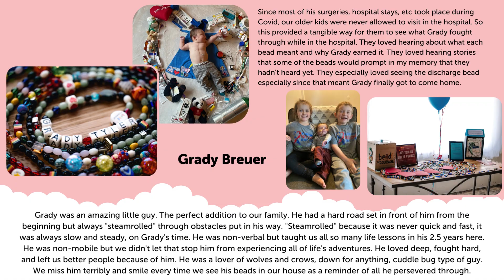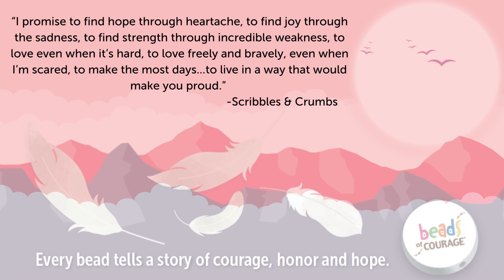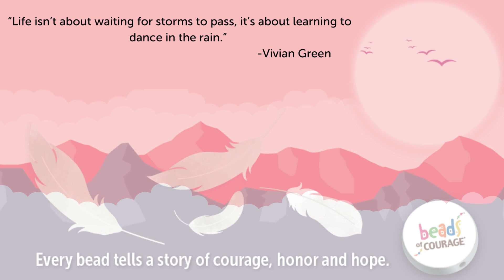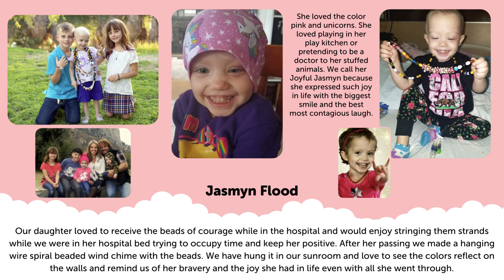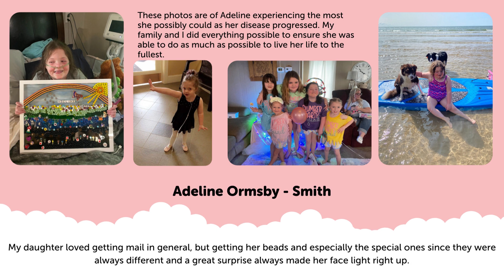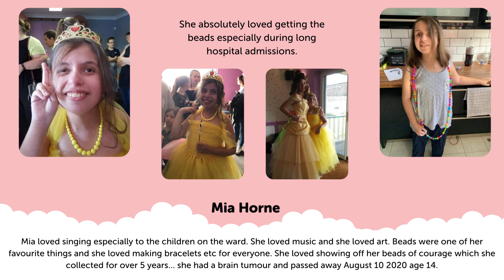National Grief Awareness Memorial Slideshow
Like beads on a strand, we are all connected. Join Beads of Courage for a virtual experience in community to honor those we have lost. Thank you to the families who submitted photos and testimonials about their loved ones. We are forever grateful.

Beads of Courage, Inc. is a non-profit organization that is dedicated to improving the quality of life for children and teens coping with serious illness, their families, and the clinicians who care for them through our Arts-in-Medicine Programs. We believe in creating a context for caring transactions to transpire through our community and encouragement programs.

Since 2005, Beads of Courage, Inc. has established collaborative partnerships in caring with hundreds of hospitals nationally and internationally and worked with several community organizations to make healing happen through the use of beads as a historical art form.

Through our programs, we provide the opportunity for COURAGE to be honored, HOPE to be given, and JOY to be experienced.

Our Mission
To provide innovative, arts-in-medicine programs for children coping with serious illness, their families, and the clinicians who care for them.